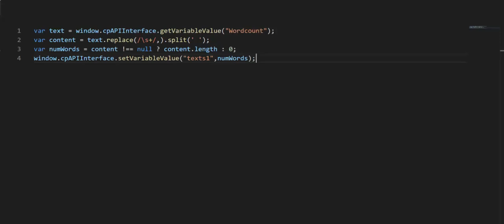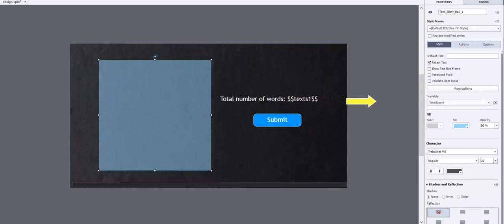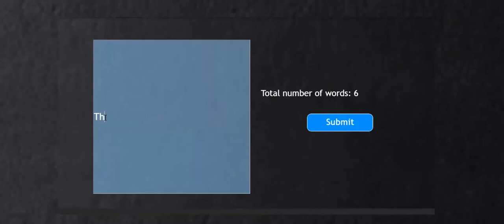Word Count using JavaScript in Adobe Captivate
How to use replace() and split() Method in JavaScript for Word Count?